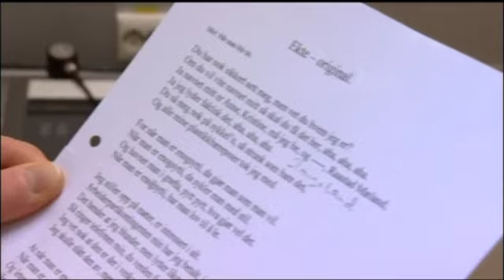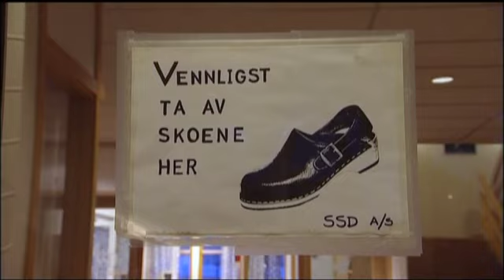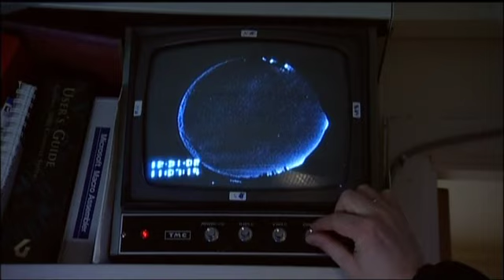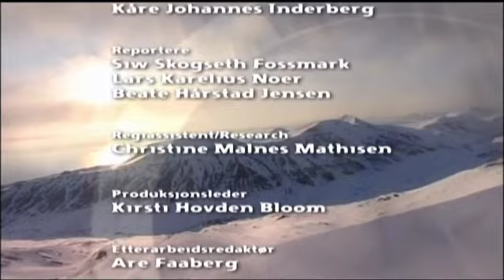Livet Er Svalbard s01e04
Livet På Svalbard er en dokumentarserie som handler om verdens nordligste samfunn. Hvordan er det å leve på et sted som på folkemunne kalles siste stopp før Nordpolen

Serien viser livet til 12 av innbyggerne i løpet av 6 månder. Gjennom innbyggernes opplevelser vises et hardt men velfungerende samfunn.

Svalbardsamfunnet er en unikt i verden. Menneskene som bor her har forlatt en sikker og stabil tilværelse og kommet hist i søken etter lykke og nye utfordringer. Dette internasjonale samfunnet har 1800 fastboende og besøkes årlig av 40.000 turister.